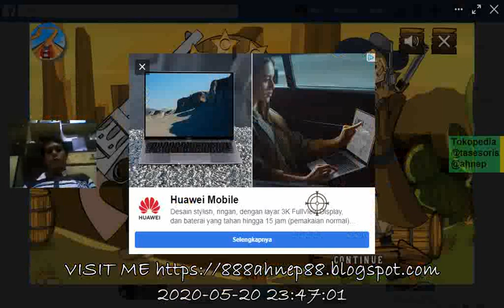keren nih koboi 😂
NAMA: ARIS HADIARTO NUR EKA PUTRA
PENDIDIKAN: SARJANA KOMPUTER
LAHIR: PALOPO 27 MARET 1990
MINAT: CYBER || GAMER || ENTREPREUNER
HOBI: KOMPUTER, INTERNET, KULINER DAN TRAVEL
HARAPAN: SEMOGA SELALU SELAMAT DUNIA DAN AKHIRAT, AAMIIN!